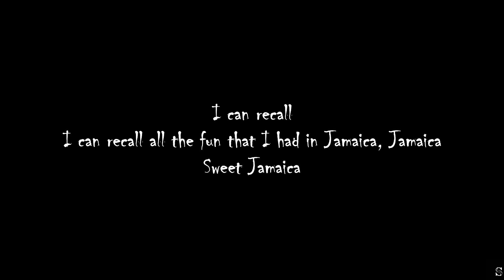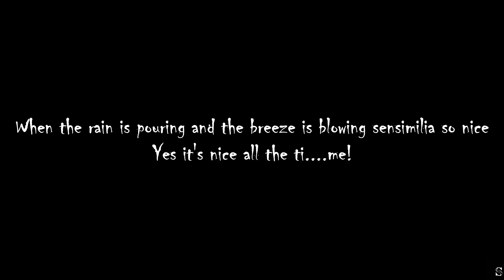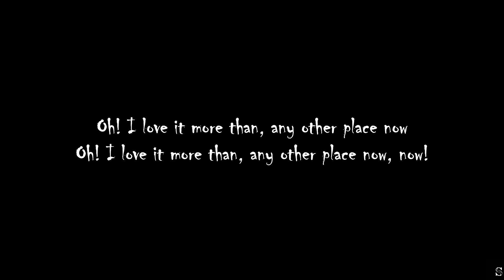Glen Washington - I Can Recall Lyrics.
Song: I Can Recall.
Artist: Glen Washington.
Album: Can't You See.